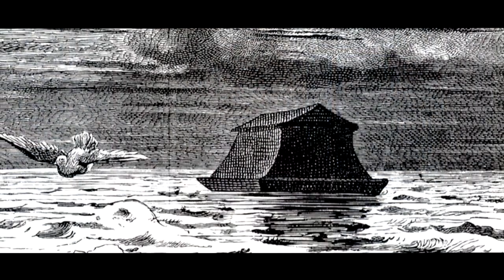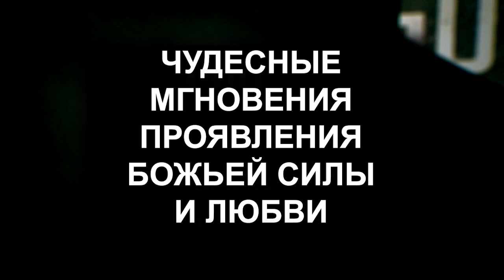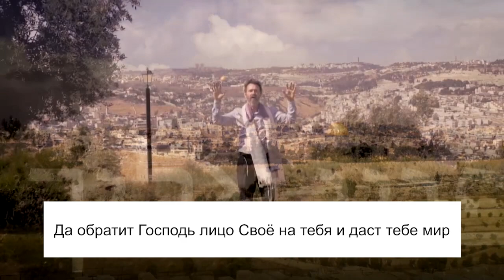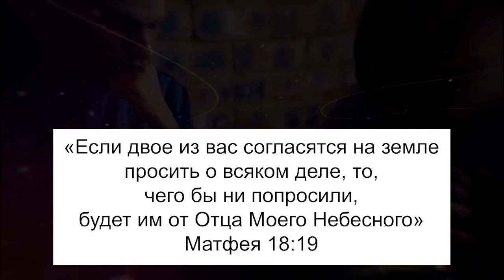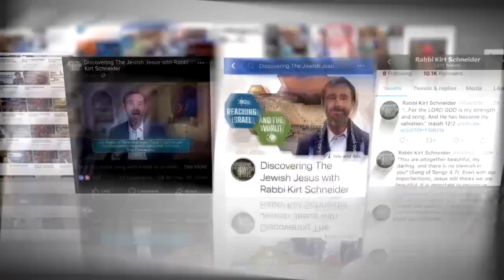БОЖЬЯ ЦЕЛЬ ДЛЯ ВАС. «Узнавая еврейского Иисуса» (104)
В этом выпуске Кёрт Шнайдер говорит о принципах эмуны и Божьей цели для вас.
Эмуна – это вера на иврите. Библейская вера это не просто утверждение о том, что какие-то факты правдивы. Библейская вера – это активное доверие и цепляние за Бога. Эмуна – это дар духа.